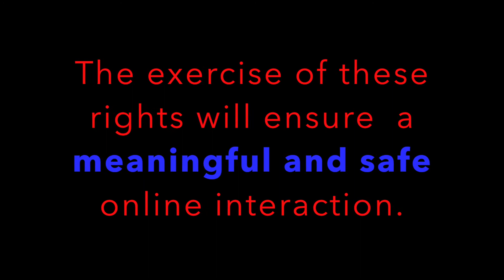7 Rights of Students During Online Interaction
The video enumerates the seven rights of learners during online interaction as listed in the Department of Education Regional Memo NCR 238 s. 2020.  Knowing these will help enhance the engagement of students during their online learning.